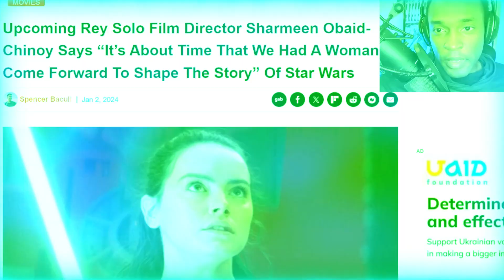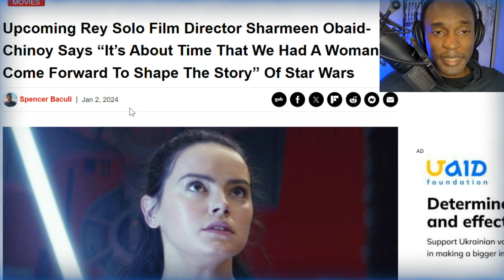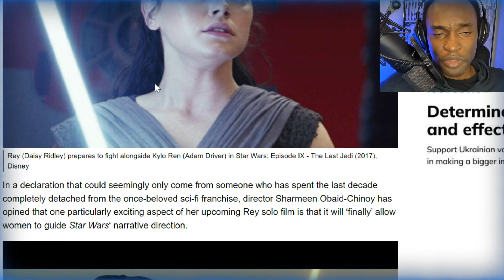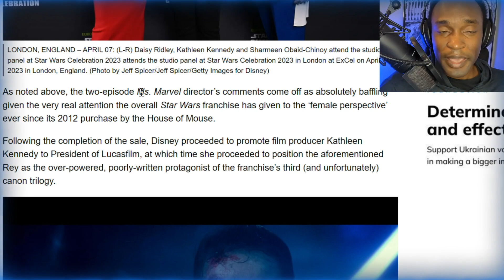Star Wars DOOMED with Feminist Director Doubling Down on Rey Movie!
Upcoming Rey Solo Film Director Sharmeen Obaid-Chinoy Says “It’s About Time That We Had A Woman Come Forward To Shape The Story” Of Star Wars